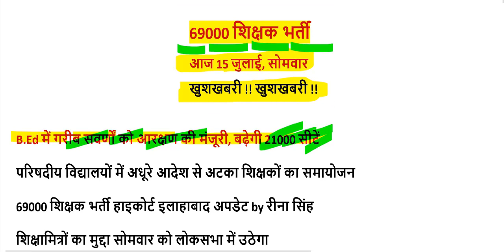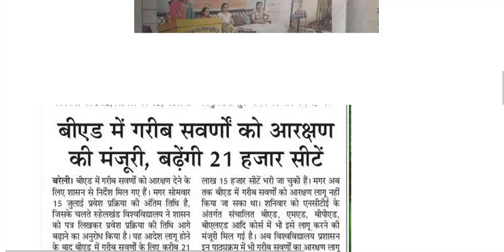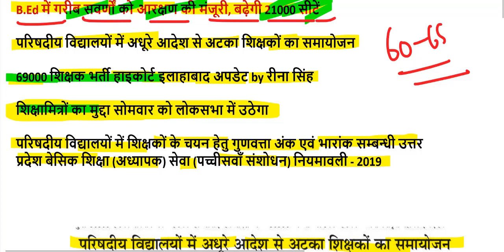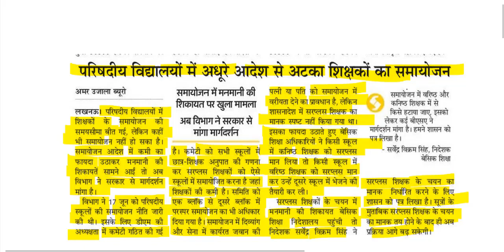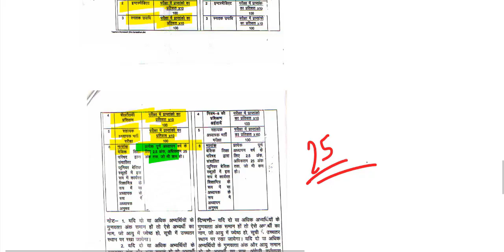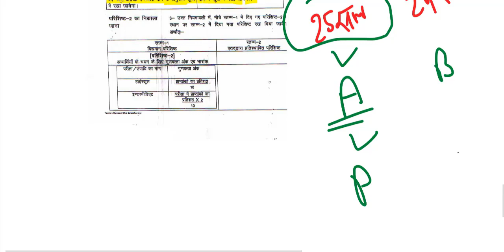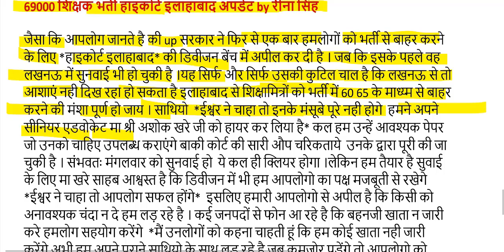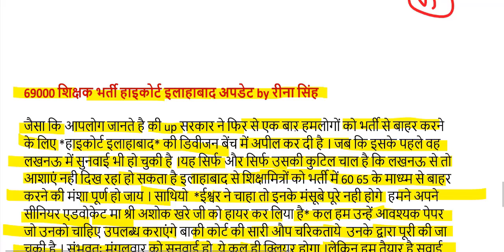69000 शिक्षक भर्ती बिग ब्रेकिंग न्यूज़ उत्तरमाला इस दिन होगी जारी और बढ़ेंगे 5 से 10 नंबर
69000 शिक्षक भर्ती बिग ब्रेकिंग न्यूज़ उत्तरमाला इस दिन होगी जारी

68500 answer key pdf
68500 answer key download
68500 revised answer key
68500 answer key series b
up assistant teacher answer key 2018
68500 answer key series a
68500 sansodhit answer key
68500 answer key series c
sarkari result
72000 teacher vacancy latest news
68500 unofficial answer key
68500 answer key set b
68000 answer key
68500 paper
68500 results date
likhit pariksha result date
68500 answer key official
shikshak bharti pariksha up
68500 answer key sarkari result
68500 question paper download
68500 exam analysis
up prt paper
68500 question paper 2018
68500 result date
68500 shikshak bharti latest news
68500 answer key pdf
68500 answer key download
68500 revised answer key
68500 answer key series b
68500 answer key series a
up teacher answer key 2018
68500 teacher answer key